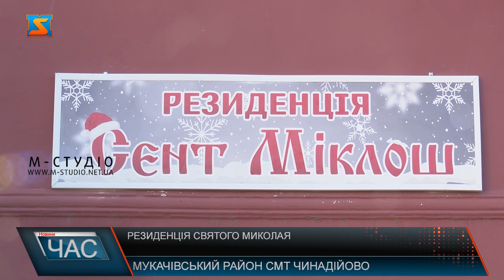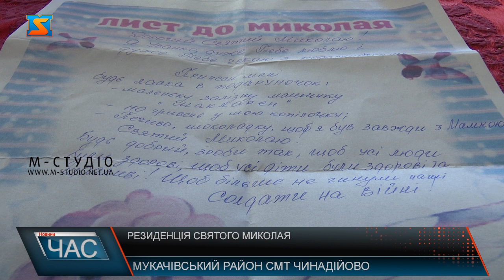Резиденція Святого Миколая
На Мукачівщині, в селищі Чинадійово в замку Сент-Міклош резиденція Святого Миколая все ж таки запрацює. Всі охочі матимуть можливість написати листа чудотворцю, зустріти його магічних помічників, зробити світлини у спеціальних фотозонах і загадати бажання на лавиці бажань під чарівною липою. Святкова ялинка, камін, тематичні шкарпетки, іграшки, крісло і обов’язково скриня з подарунками – неодмінні атрибути інтер’єру резиденції Святого Миколая. З 14 грудня її планують відкрити.
Помічники Святого Миколая активно готуються до його приходу, а також до візитів малечі. З карантинними обмеженнями, але захід відбудеться. На території буде розміщено кілька тематичних фотозон, тож всі охочі зможуть сфотографуватися. Буде тут романтична омела і лавиця бажань під чарівною липою. Окрім того, діти матимуть змогу познайомитися з роботою чарівних помічників Миколая, які живуть у підземеллі замку – феями, ельфами та гномами. А листи Святому Миколаю можна надсилати вже. Чимало дітлахів не лише з Закарпаття, а й з усієї України пишуть свої побажання Чудотворцеві. Надходить пошта саме сюди, в Чинадійово, в резиденцію святого. Окрім того листи в Сент-Міклош можна занести й особисто – Святий Миколай їх гарантовано отримає. Додамо, що розміщена резиденція в цьому населеному пункті не випадково. З XIII до XX століття Чинадійово називалося Сент-Міклош, тобто Святий Миколай. Свято Миколи Чудотворця є найбажанішим серед дітей. Проте не варто забувати, що вірити в дива необхідно і дорослим. Особливо цьогоріч!